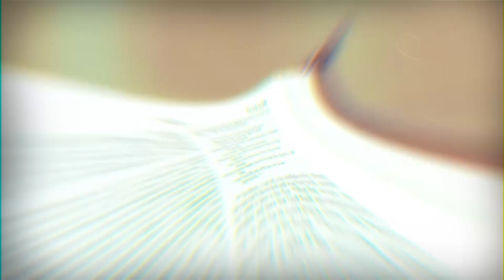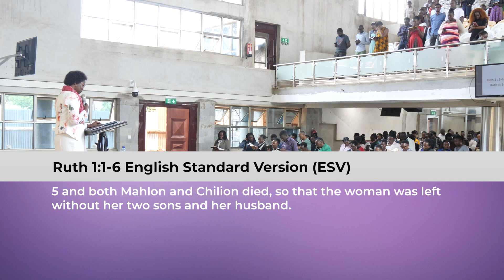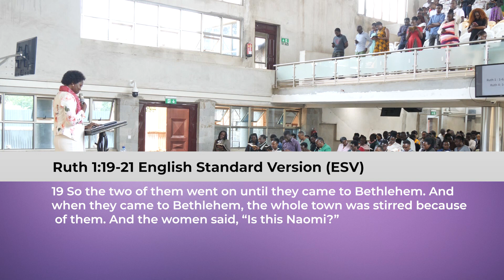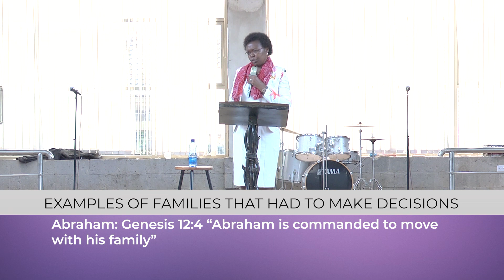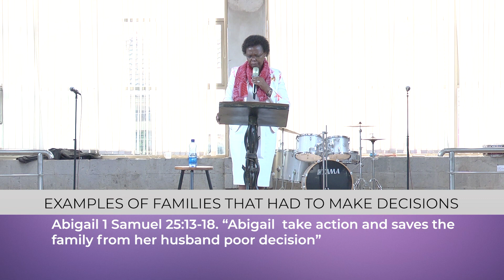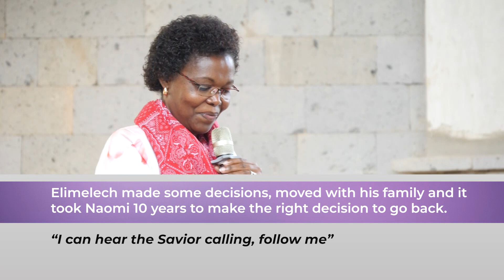"Family Decisions that Bear Much Fruit" - Ciriaka Gitonga, PhD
Family Decisions that Bear Much Fruit
Ciriaka Gitonga PhD

Examples of families that had to make such decisions
Genesis 12:4 “Abraham is commanded to move with his family”
Joshua 24:15 : “Joshua decides that his family will be Godly publicly”
1 Samuel 25:13-18. “Abigail take action and saves the family from her husband poor decision”

God expects that these decisions are made within the family context yet all of them have far reaching spiritual implications.
In actual fact, these decisions will be made when most families are experiencing “Spiritual Bareness of Great Magnitude”.

God requires us to make these decisions because He guides us. BUT We often miss his guidance.

Psalms 103:7 He made known his ways to Moses, his deeds to the people of Israel
Genesis 18:17 And the Lord said, “Shall I hide from Abraham what I an about to do?
John 15:15 Jesus says, “No longer do I call you servants, for a servant does not understand what his master is doing. But I have called you friends, because everything I have learned from My Father I have made known to you.

Decision makers in family needs to acknowledge that!
For my thoughts are not your thoughts, neither are your ways my ways,” declares the Lord. “As the heavens are higher than the earth, so are my ways higher than your ways and my thoughts than your thoughts.

Naomi Decisions
1. Famine had stricken her family
2. God comes to aid families when the famine strikes
3. Take Action and Return to Spiritual Spaces
4. God will be glorified Ruth 4:14-17

Family decisions that bear much fruit are characterized by:-
Acknowledging spiritual famine in our homes ( years I have spent in vanity and pride…..),

Being spiritually alert to know when the Lord is sending help ( By Gods words at least my sin I learned….)

Take action (Confession and come back empty) (O the love that drew salvation’s plan…Now I’ve given to Jesus Everything, Now I own him as my King)

Giving God all the Glory
“ Mercy there is great, And grace was free, Pardon there was multiplied to me, There my burdened soul found liberty At Calvary”